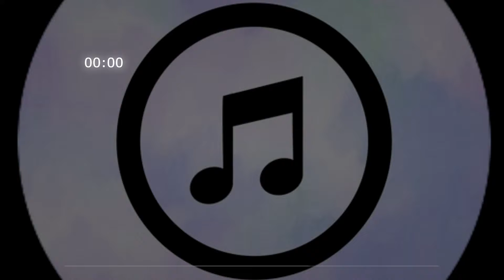Ganbare ganbare senpai Efecto de sonido TIK TOK, efecto de sonido -sound effect